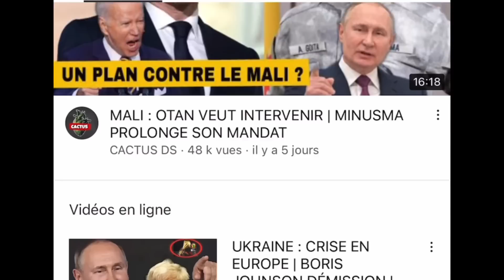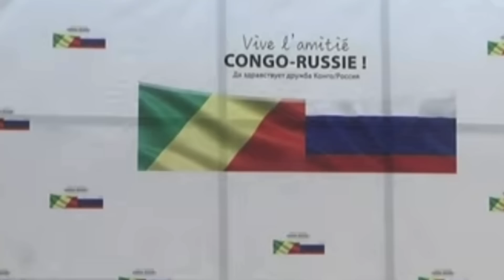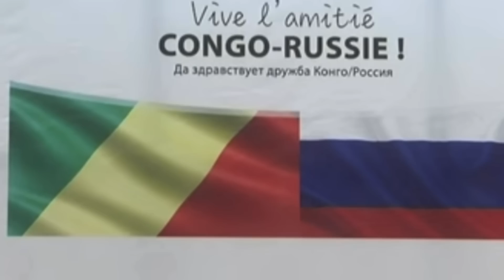UKRAINE : UNE GUERRE ENTRE LA RUSSIE ET FRANCE A CAUSE DE L’AFRIQUE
🚨  Pour vos besoins de publicité n’hésitez pas de contacter ce numéro sur 🔻🔻🔻🔻🔻🔻🔻🔻